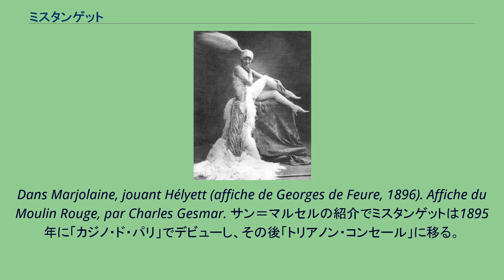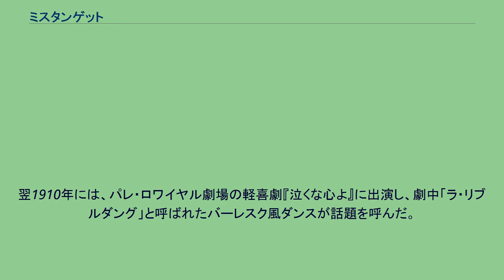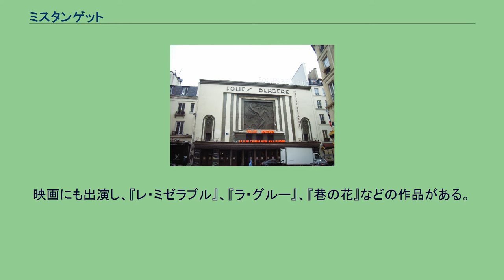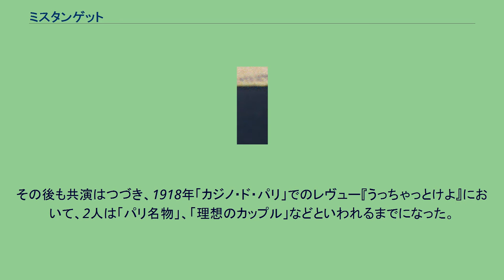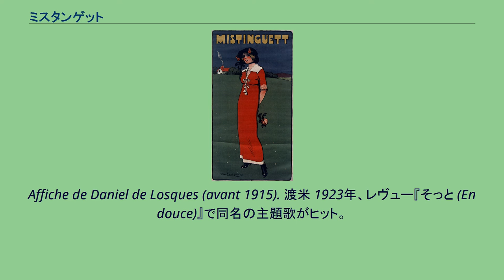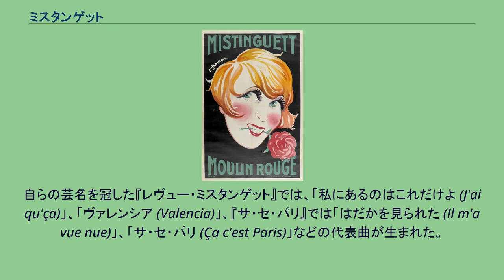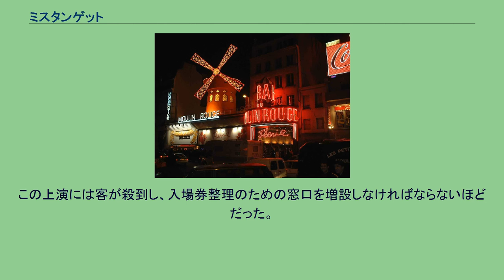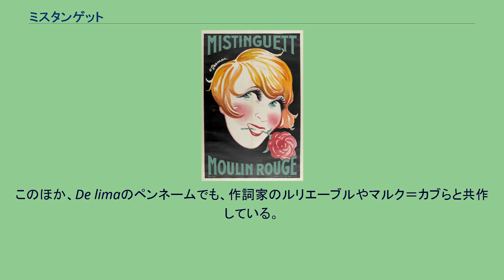ミスタンゲット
アンギャン＝レ＝バン出身の人物
ミスタンゲット（Mistinguett, 1873年4月5日 - 1956年1月6日）はフランスのシャンソン歌手、女優。
本名はジャンヌ・ブルジョワ (Jeanne Bourgeois)。
ミスという愛称で親しまれ、華麗な舞台と脚線美で「レヴューの女王」、「ミュージックホールの女王」と称賛された。
ミスタンゲットの生家 1873年、パリ郊外のアンギャン＝レ＝バン生まれ。
父親はベルギー人でマットレス製造業者であったが早く亡くなった。
ジャンヌは幼いころから活発、目立ちたがり屋で、7歳でスターになることを夢見ていたという。
パリ・オペラ座の音楽家についてヴァイオリンと声楽を学ぶ。
「ミスタンゲット」とは、このころパリに向かう列車の中で知り合った、レヴュー作家のサン＝マルセルが「ミス・タンゲット」と呼んだのが始まりである。
これは当時流行していたシャンソン「ラ・ヴェルタンゲット」をもじったものであった。
Dans Marjolaine, jouant Hélyett (affiche de Georges de Feure, 1896). Affiche du Moulin Rouge, par Charles Gesmar. サン＝マルセルの紹介でミスタンゲットは1895年に「カジノ・ド・パリ」でデビューし、その後「トリアノン・コンセール」に移る。
1897年から1907年まで在籍したカフェ・コンセール「エルドラド」で頭角を現した。
ミスタンゲットは劇団リュシモンと3年契約を結び、2年目の1908年、「ブッフ・パリジャン」でのレヴュー『ちびのフローラ』に主役として抜擢され、評判となった。
詩人カチュール・マンデスが新聞にミスタンゲットへの賛辞を寄せ、彼女の脚線美に触れると、人気はさらに高まった。
ミスタンゲットのレヴューを見て感銘を受けた劇作家ロベール・ド・フレールは自作の喜劇『優柔不断』に彼女を出演させた。
1909年、ムーラン・ルージュの舞台において、マックス・デアリ（1874年-1943年）が考案した「ラ・シャルペー」と呼ばれるアパッシュ・ダンスを2人で踊り、一大センセーションを巻き起こす。
翌1910年には、パレ・ロワイヤル劇場の軽喜劇『泣くな心よ』に出演し、劇中「ラ・リブルダング」と呼ばれたバーレスク風ダンスが話題を呼んだ。
以降、各レヴュー劇場はミスタンゲットの奪い合いとなり、マリニー劇場、カピュシーヌ劇場と出演が続いた。
シュヴァリエとの共演で評判を取ったフォリー・ベルジェール 1911年4月、ヴァリエテ座でジャック・オッフェンバックのオペレッタ『パリの生活』で女中ポリーヌを演じる。
同年暮れには、フォリー・ベルジェールに初登場して若きモーリス・シュヴァリエと共演、2人の「びっくり仰天ワルツ (La valse renversante)」は後々の語り草となるほどの大評判となった。
また、この共演からシュヴァリエとの恋愛関係が始まった。
1912年1月にヴァリエテ座で再びマックス・デアリと組む。
続いて2つのレヴュー及びオペレッタ『私が王様だったら』に出演。
映画にも出演し、『レ・ミゼラブル』、『ラ・グルー』、『巷の花』などの作品がある。
1913年夏には、各新聞がミスタンゲットとマヨール（フェリックス・マイヨール）の結婚を報道した。
しかし、これは事実でなく、2人が偶然同じ避暑地に居合わせたことを脚色したに過ぎなかった。
このころまでには、モンパルナスでジャン・コクトーやオスカー・ワイルドをはじめ、ミスタンゲットを熱烈に支持するファン層ができており、彼女への叶わぬ恋に自殺を遂げた青年も現れるほどになる。
イギリスのエドワード7世、スペインのアルフォンソ13世、スウェーデンのグスタフ5世ら王侯貴族も彼女のひいき筋となった。
モーリス・シュヴァリエ（1888年-1972年）。
ミスタンゲットとの共演で名声を高めた。
1914年、予定されていた映画が第一次世界大戦のために中止となり、ミスタンゲットはイタリアにしばらく滞在して歌った。
1915年5月のイタリア参戦によってパリに戻る。
11月に「オランピア」に出演、12月に「スカラ劇場」でのレヴュー『沈黙して、用心して』に出演中、モーリス・シュヴァリエがドイツ軍との戦闘により捕虜になったことを知る。
ミスタンゲットはシュヴァリエ釈放のために手を尽くし、スペイン王アルフォンソ13世の協力も得てシュヴァリエの帰国が実...